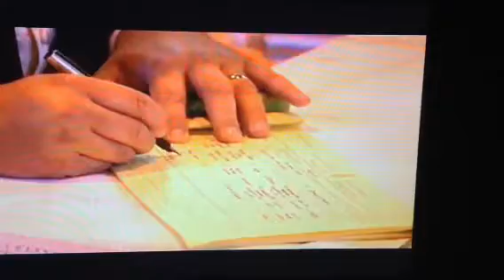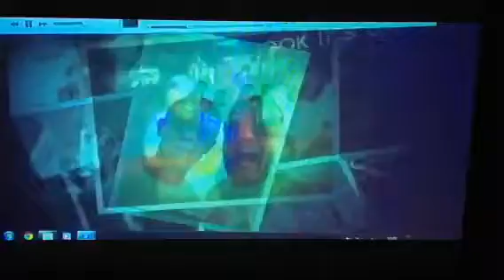Rebecca & Bradley Penhallow Wedding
22 June 2013